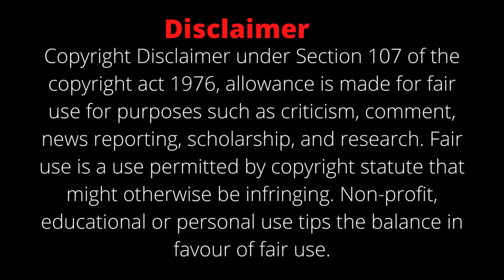Bill Pearl Back Workout // Bill Pearl Workout Routine // Old School Bodybuilding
In this video, we show Bill Pearl Back Workout. You can do this workout at gym to build Strength and Mass. Set and reps included. For more video like this you can visited our channel.

Reg Park Chest Shoulder Arms Workout // Reg Park Workout Routine // Old School Bodybuilding